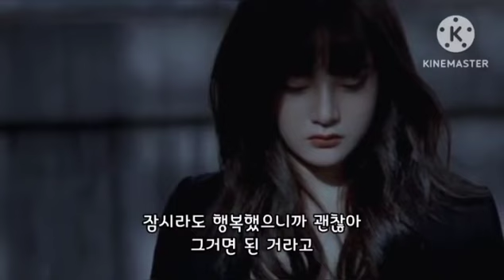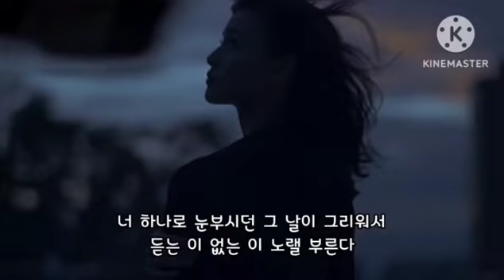🎧황가람 💗 듣는 이 없는 노래🎧